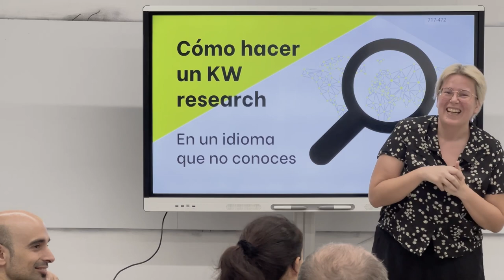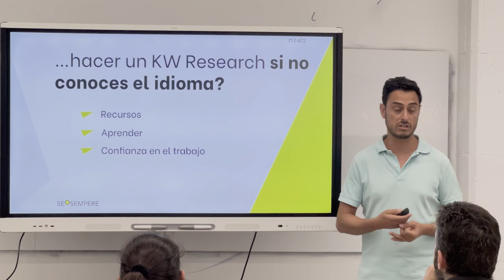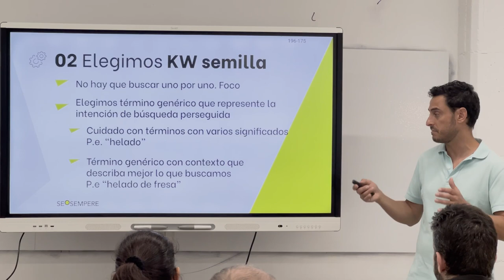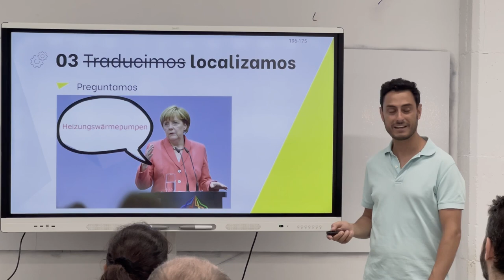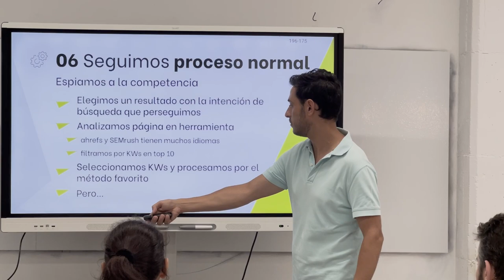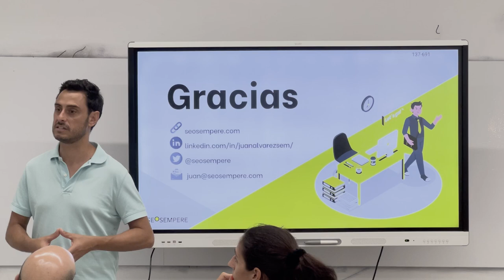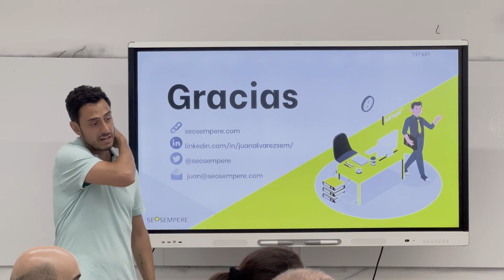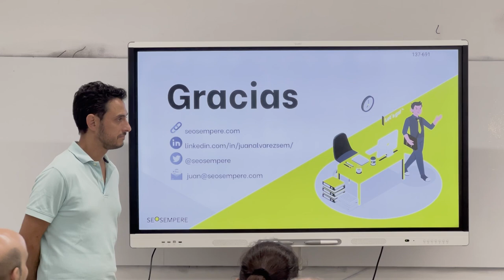Investigación de palabras clave en un idioma que no conoces con Juan Álvarez Sempere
El gran Juan Álvarez Sempere se atreve a darnos una charla sobre cómo hacer un Keyword Research en un idioma que no conocemos. Estupenda ocasión para aprender a ofrecer servicios de SEO internacional.

Tuvo lugar en el Ulab de Alicante el día 13 de julio de 2023.

Aventurero del MARKETING DIGITAL y aprendiz eterno de SEO para nichos, empresas y otros proyectos, iniciado a través de la creación y gestión completa de un e-commerce. Renové y amplié conocimientos tras un Master sobre SEO-SEM en KSCHOOL y continué el camino con éxito en Agencias de Marketing Digital en Londres y Madrid, trabajando en proyectos y marcas nacionales e internacionales como Hitachi, Randstad, Clearblue, Medtronic, Minijuegos entre otros. Poseo, además, amplia experiencia en proyectos en diferentes áreas y sectores, siempre comprometido y motivado, mejorando de manera curiosa y proactiva y contribuyendo a alcanzar los objetivos establecidos. Actualmente compagino mi colaboración como SEO freelance en agencia con la creación, gestión y monetización de varias webs y clientes propios.

🏠 Siteground, hosting especializado en WordPress, nos apoya con el pago de las bebidas del networking.

👩🏽‍💻💪 Ulab coworking El centro de trabajo freelance y remoto por excelencia de Alicante 😄